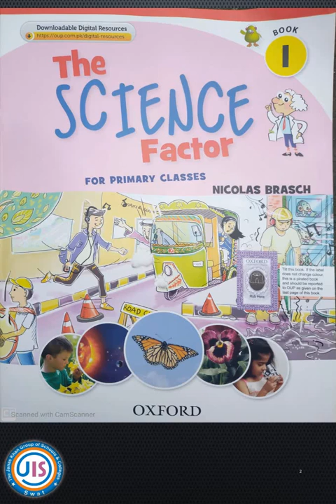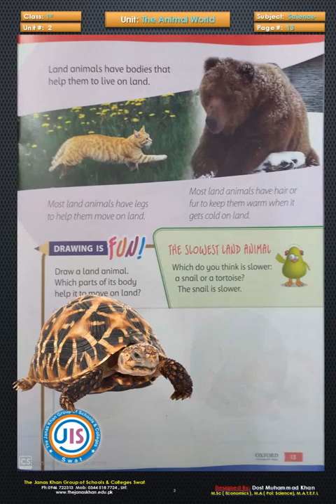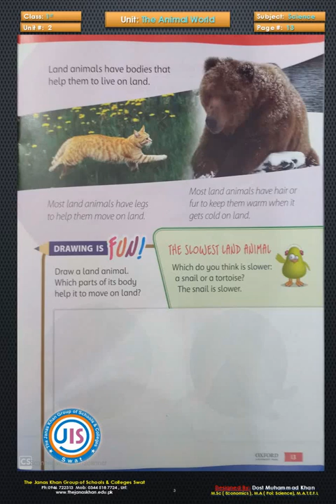Class 1st Science 8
The Janas Khan School System ( Online Classes )